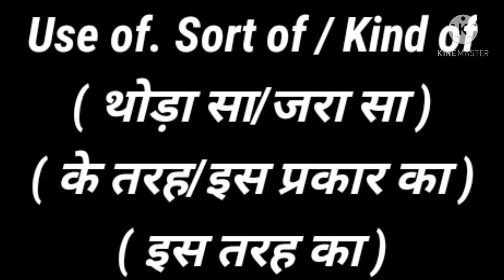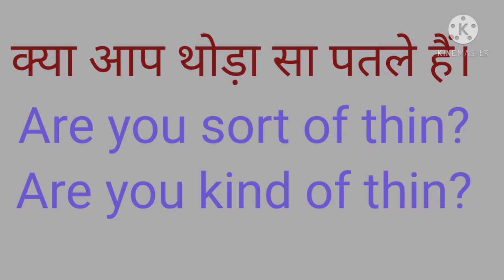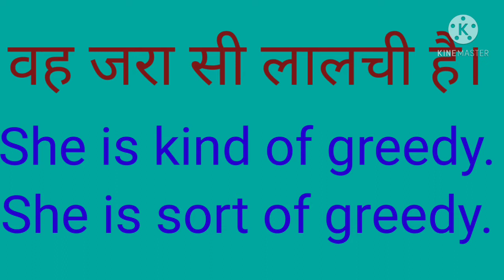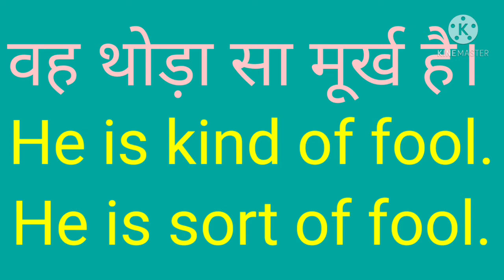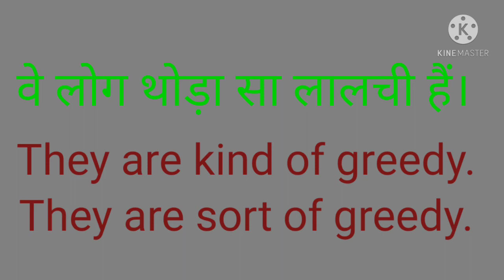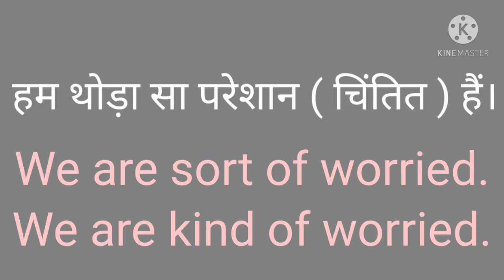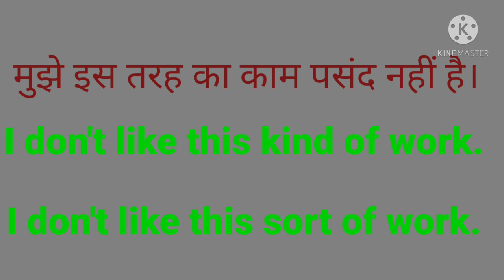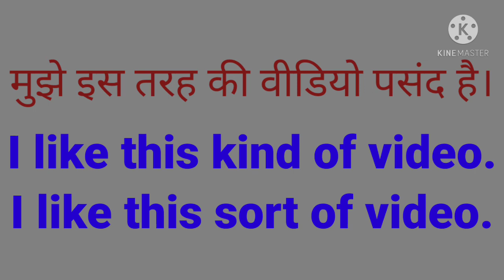use of.kind of,sort of ( थोड़ा सा,जरा सा,के तरह का, इस प्रकार का,के अंग्रेजी वाक्य/pd study center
use of.kind of
use of.sort of
use of.sort of or kind of
How to use kind of or sort of
जरा सा, थोड़ा सा, थोड़ी सी,के तरह का,इस तरह का, इस प्रकार का, ऐसे वाक्यों का अंग्रेजी में अनुवाद कैसे करते हैं
kind of और sort of के अंग्रेजी में अनुवाद कैसे करते हैं
दोस्तों आप इस विडियो में kind ofऔर sort of
के प्रयोग सीखेंगे
जरा सा
थोड़ा सा
थोड़ी सी
के तरह का
इस तरह का
इस प्रकार का जैसे हिंदी वाक्यों का अंग्रेजी में कैसे प्रयोग करें